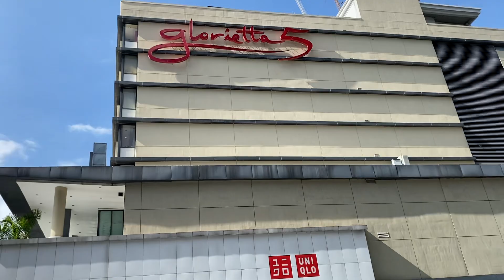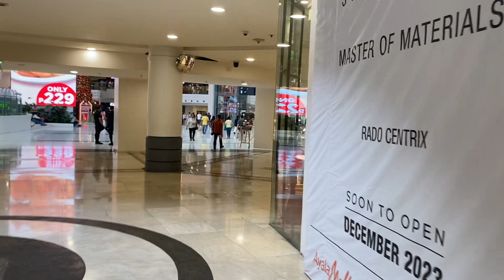MRT Ayala Station to Greenbelt - Walk and Talk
Walk and Talk Your Way - MRT Ayala Station to Greenbelt. We all know that we can just walk to Greenbelt. After exiting MRT Ayala Station, you'll arrive at either SM Makati or One Ayala, then the next block is Glorietta, and after that is Greenbelt. The Washington-bound jeepneys can take you there if you're lazy but the terminal is located behind Shell McKinley-Ayala/Edsa! JUST WALK and TALK!